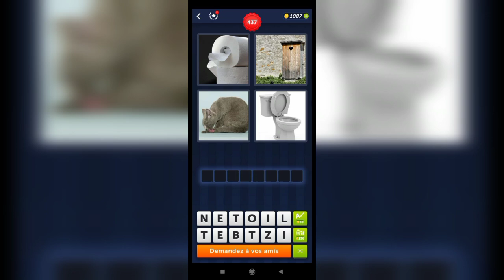4 Images 1 Mot - 437,438 Niveau Réponses